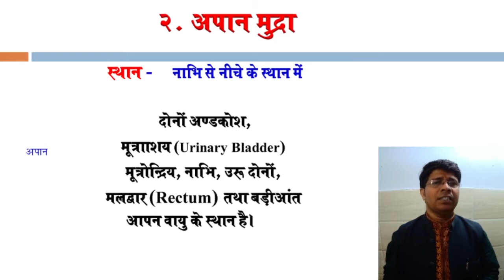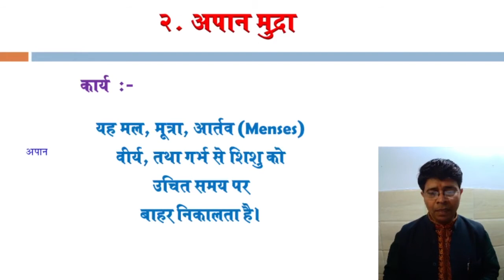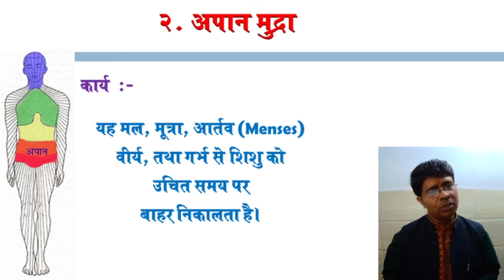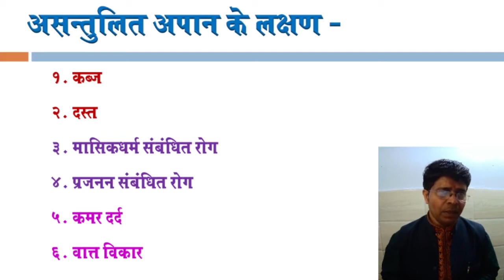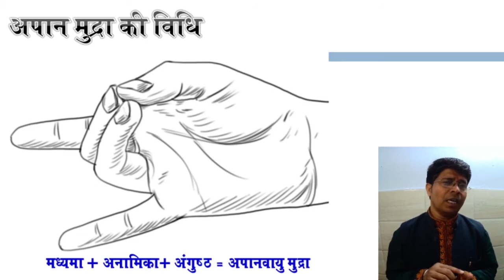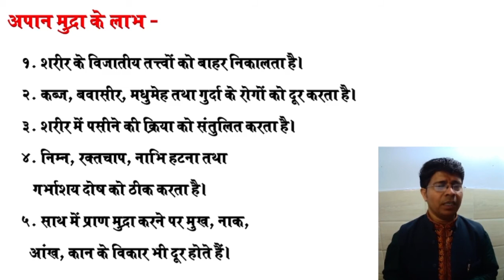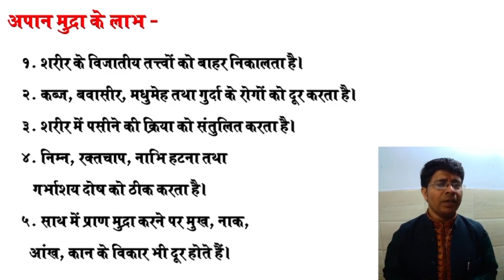Apan Mudra अपान मुद्रा, Techniques and Benefits/Apan Mudra for Bogy Detox , dsvv, Udan Mudra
Apan Mudra, Yoga and Alternative Therapy
Apan Mudra अपान मुद्रा, Techniques and Benefits/Apan Mudra for Bogy Detox and Cleansing/  dsvv
जो मलों को बाहर फेंकने की शक्ति में सम्पन्न है, वह अपान है। यह मल, मूत्र, आर्तव
वीर्य, तथा गर्भ से शिशु को उचित समय पर बाहर निकालता है।

Udan Mudra
pran Mudra
Apan Mudra
# Yogamritam